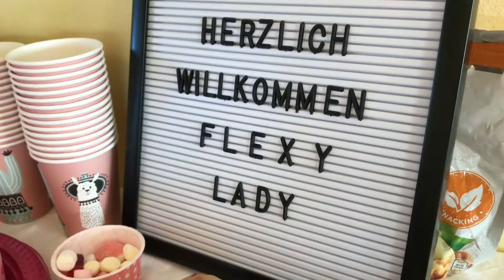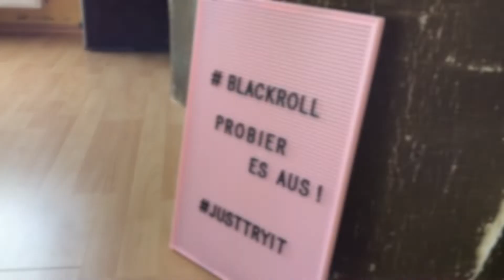das erste Sisers Stretching Communitytreffen - Flexy Lady's Stretching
Yeeeeeey 🤩🤩🎉 Hier ist das Video von unserem ersten Communitytreffen unter Sisers Stretching Mitglieder in Wien Umgebung! 🤩

Ich liebe es euch flexyladies anzutreiben & euch zu zeigen, dass ihr viel mehr könnt als ihr denkt! 🤩💪🏻 DANKE für dieses wunderbare Treffen letzten Sonntag, es war großartig! 😍

Tratschen, Kennenlernen, ein gemeinsames Stretching, Flexy Fotoshooting mit Charly, Private Polestore Shopping, Blackroll Station, Beratungsstunde mit Birgit & jede Menge Leckerein - ein perfekter Sonntag unter flexy Lady‘s 😍🙏🏻 DANKE dafür an alle Beteiligten!

Du möchtest auch ein Teil dieser wunderbaren Community sein? Und deine flexy Träume verwirklichen? LET'S DO IT

Für mehr Motivation, Tipps, Tricks und Übungen folge mir auch auf Facebook und Instagram:

Der Stretching Podcast
jetzt verfügbar auf iTunes und Spotify!